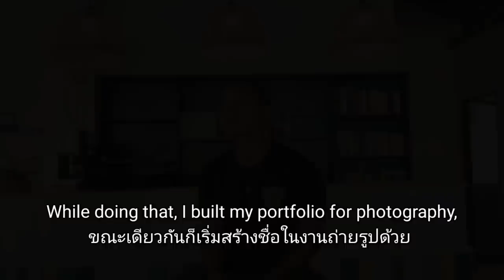36 A German lady and Indonesian guy happy in love on Bali Indonesia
Check out this beautiful love story of the German Franzi and the Indonesian Nanda who live in Bali Indonesia. They came to visit our guesthouse Green Pepper on Koh Lanta a few months ago and I just couldn't resist making a video about this gorgeous couple. In this video you will find out how they met, what they love about each other and how they feel about culture difference. Also you will have a chance to hear Nanda's angel voice and his amazing videography. I am just so impressed by these two talented people!

and also follow Mon on Instagram or Facebook

Mon & Maayan